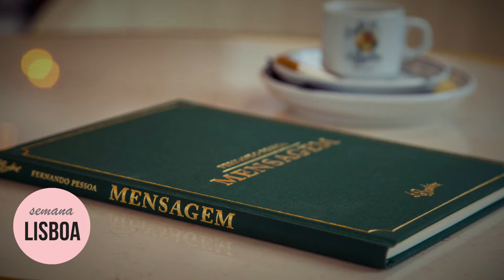CAFÉ "A BRASILEIRA", LISBOA, ONDE FERNANDO PESSOA SE INSPIRAVA PARA SUAS POESIAS | LU MARINHO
CONHEÇA O LOCAL EM LISBOA, ONDE FERNANDO PESSOA SE INSPIRAVA PARA ESCREVER SUAS POESIAS, CAFÉ " A BRASILEIRA", NO CORAÇÃO DO CHIADO.
AS PAREDES ESTÃO REPLETAS DE OBRAS DE ARTE E UMA VITRINE DEDICADA AO POETA, EXPÕE OS ÓCULOS E UM DOS INÚMEROS CADERNOS QUE FERNANDO PESSOA USAVA PARA RASCUNHAR SEUS POEMAS!
VISITAR "A BRASILEIRA", É UMA IMERSÃO NA ARTE, GASTRONOMIA, ARQUITETURA E HISTÓRIA!
A FILOSOFIA DOS PROPRIETÁRIOS É VALORIZAR O TEMPO, A CULTURA E AS MEMÓRIAS!!

Você encontrará neste Canal :
Projetos de Decoração
Ideias de Organização
Faça você mesmo
DIY
Moda
Fashion
Dicas de Beleza
Beauty tips
Gastronomia
Gastronomy
Viagens em geral
Travel
Dicas de Miami
Miami Tips
Dicas de NY
NY Tips
Arte
Artwork
Lojas interessantes
lojas bacanas
e muito mais ...
É um Canal com vídeos curtos e divertidos!!
A partir de agora, temos um encontro marcado toda quinta-feira, serei a sua companhia!!
Beijo da Lu